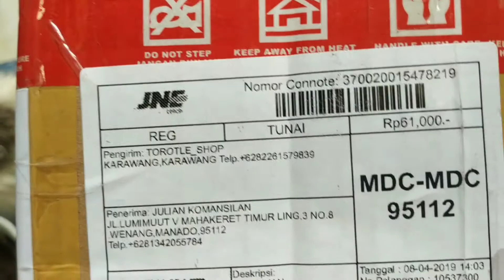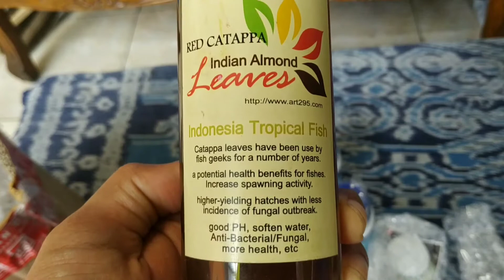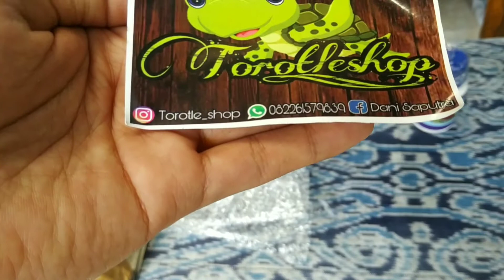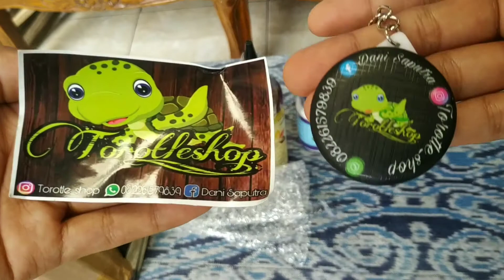KIRIMAN "MYSTERY BOX" DARI ADMIN TOROTLE_SHOP LANGSUNG ! Kura kura ?